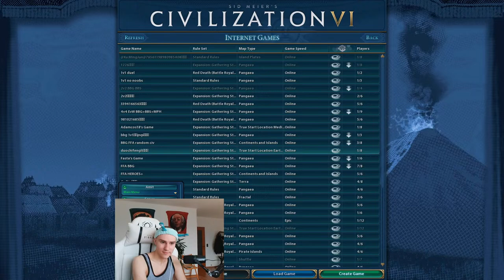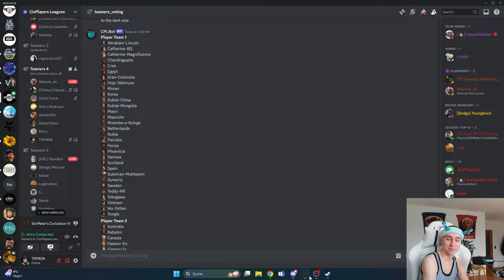Civ 6 Multiplayer / CPL Teamers / Spain & Colombia